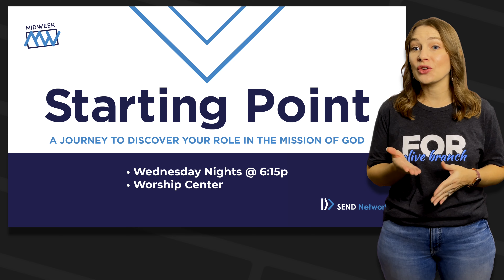FBCOB News | August 6, 2023